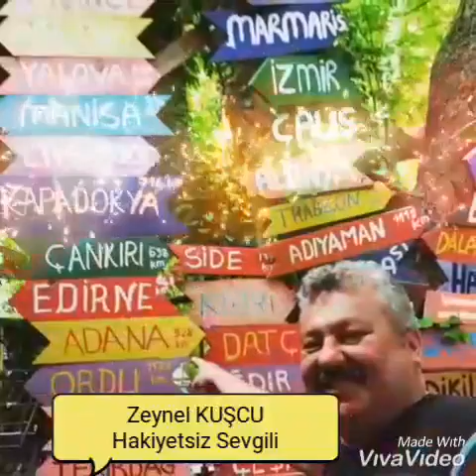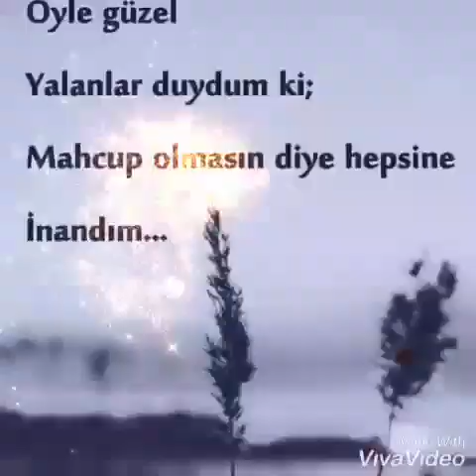Hakiyetsiz Sevgili @ Zeynel Kuşcu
Söz müzik # Zeynel Kuşcu